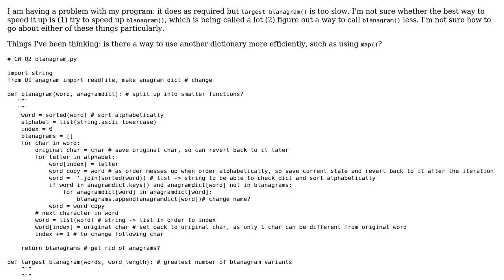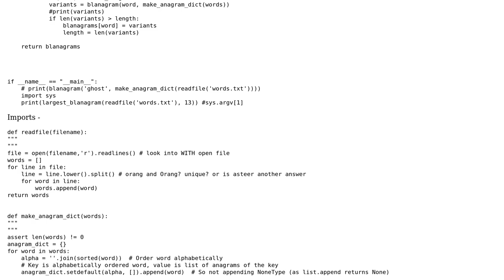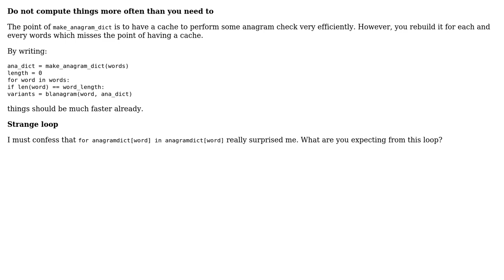Code Review: Python dictionary program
With thanks & praise to God, and with thanks to the many people who have made this project possible! | Content (except music & images) licensed under CC BY-SA | Music | Images & others | With thanks to user Test user SylvainD user pppery and the Stack Exchange Network Trademarks are property of their respective owners. You are responsible for your own actions.